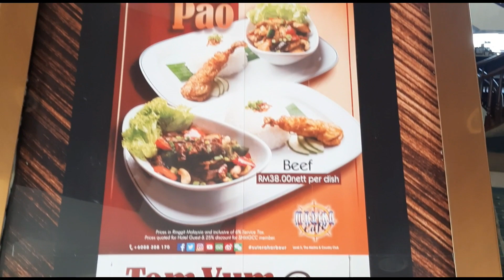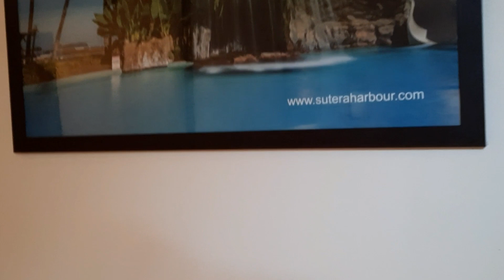RECREATION CENTER SUTERA HARBOUR ||KK|| MAGS TV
Just checking what sort of activities we can do in the Marina, during this time, Glad to find out, all are merely open.

I am Mags And this is so called a day in My Life.🤗❤

ARTEMIS 111 OUR YACHT NAME